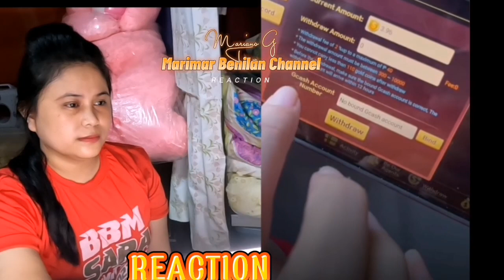MARDY HINDI NIYA BA AKO IPAGPALIT SA IBA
Makapag hatid Ng saya sa mga fans at supporter.

Please support Mardy Para sa future nilang mag asawa.

Mga idol boong puso po si Idol Mariano Nag papasalamat
Sa mga tulong sa kanya.
RESPITO nalang po natin ang disision niya na umalis na talaga siya sa SY.

Ito na ang Kanyang Bagong YouTube channel

I SUPPORT All Talent`s

Specially (idol Mariano at Cindy)

Dito lang kami mga idol suportahan
Namin kayo.

(Mardy lang ang malakas)

Entertainment Porposes only

MARDY at MARGEL  FANS.,
Please respect lang tayo
Sports lang.. Maraming salamat.

I'm one of the solid Mardy and they're making me feel happy everytime I watch then. I found cindy beautiful and mariano so kind. I hope they will stay the same.

sinasadyamunamariano,hindinapigilansasobrangpiga,
mariano cindy interview
mariano cindy song
mariano cindy blog
mariano cindy meet
mariano cindy bag raid
mariano cindy break up
mariano cindy cover
mariano cindy channel
mariano G generation
margel vlog
mariano cindy kilig moment
mariano pinuntahn si cindy sa navotas
mariano cindy latest upload
sy talent entertainment
mariano and angel relationship
mariano and cindy
mardy
margel
mardy vlog
sy talent entertainment latest vlog
margel vlog update
sy talent is live now
cindy and mariano
mariano and cindy vlog
batanghamog
sy music entertainment
cindy vlog
mariano  angel
cindy tiktok
sy talent entertainment latest upload
sy music entertainment

subrang sweet ng dalawa kung jowa, mariano wag kang kukurap, Araw Araw kita love